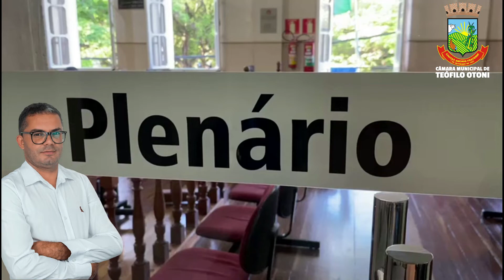BALANÇO DE MANDATO 2021 - SERGINHO DA AGROPECUÁRIA VEREADOR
CÂMARA MUNICIPAL DE TEÓFILO OTONI - MG
PRÉDIO PRINCIPAL: PRAÇA TIRADENTES, 170 - CENTRO
PRÉDIO ANEXO: RUA ENGENHEIRO ANTUNES, 172 - CENTRO